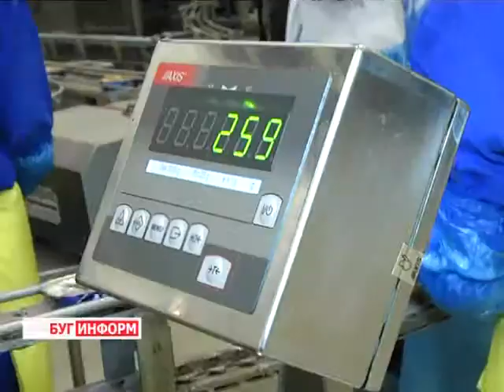2013-09-13 г. Брест Телекомпания "Буг-ТВ". Визит М. Мясниковича на Брестчину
Визит М. Мясниковича на Брестчину: посещение БрГТУ и «Санта Бремор».
Премьер -- министр Беларуси Михаил Мясникович с рабочим визитом посетил  Брестскую область вчера 12 сентября. Первый пункт следования  Барановичское хлопчатобумажное объединение. Глава правительства ознакомился с ходом модернизации на предприятии, вычленив ряд проблемных моментов и определив возможные пути их решения. Далее Михаил Мясникович прибыл в областной центр, в город Брест,  первый визит -- в альма -- матер -- Брестский государственный технический университет, который закончил в 1972 году.
На встрече с профессорско -- преподавательским составом, аспирантами и студентами глава правительства Беларусиознакомился с  научными  и инновационными разработка ми  университета, кроме того,  Михаил Мясникович прочел лекцию  на тему «Беларусь в глобальной экономике: тенденции и меры экономической политики.